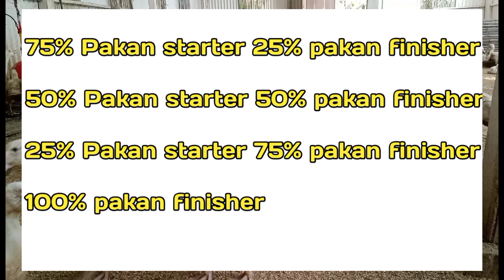Ganti Pakan Bebek malah bobot susut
Ganti pakan bebek pedaging kok malah turun bobot badanya wkwkwk
siapa yang pernah mengalami..sini kumpul dan simak vidio ini yaa

Bisa juga bantu untuk pemesanan DOD bebek pedaging lokalan maupun pabrikan..aman sampai tujuan
-PPM 👈
-GUNSI 88👈
-MFJ 202👈
# *MOJOSARI 👇
*Medium spek 1,3-1,4 max 1,5
*PREMIUM spek 1,6-1,8

# JOMBANG 👇
*Medium spek 1,3-1,4
*PREMIUM spek 1,5-1,8